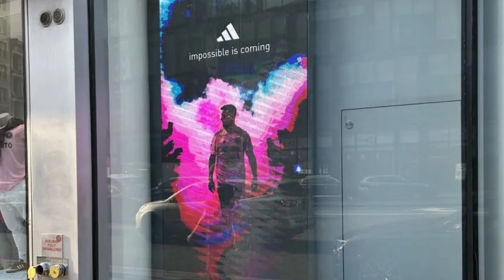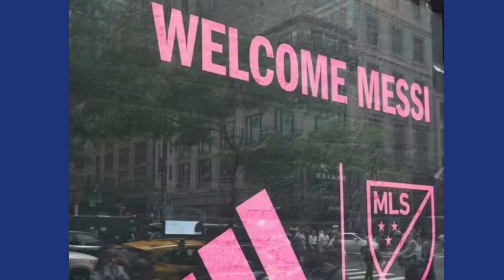MLS:La boutique officielle d’Adidas à New York affiche déjà Messi dans son maillot de l’Inter Miami.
MLS: La boutique officielle d’Adidas à New York affiche déjà Messi dans son maillot de l’Inter Miami bien avant sa présentation le 16 Juillet 2023.